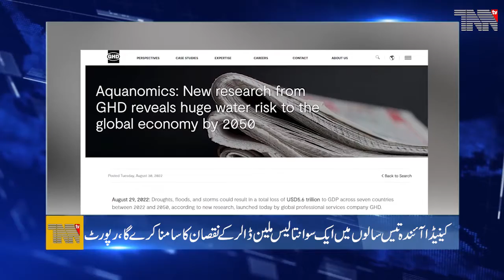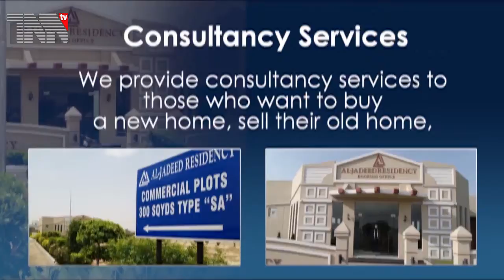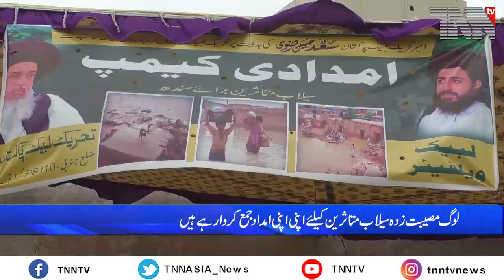Pakistan Top Stories Aug 30. 2022